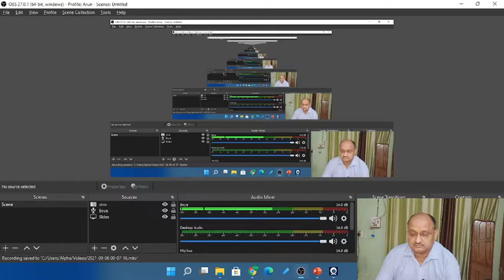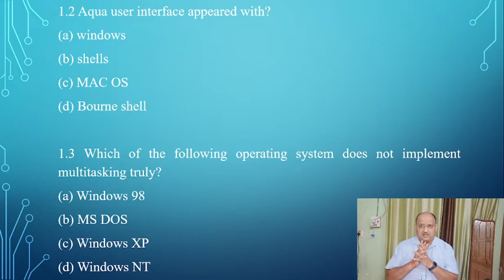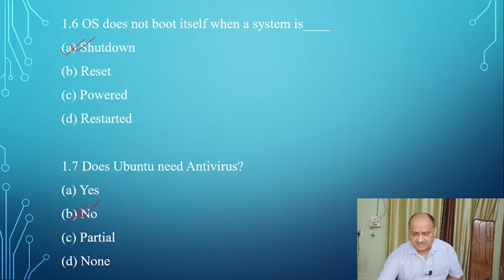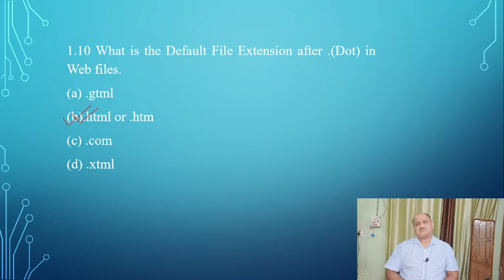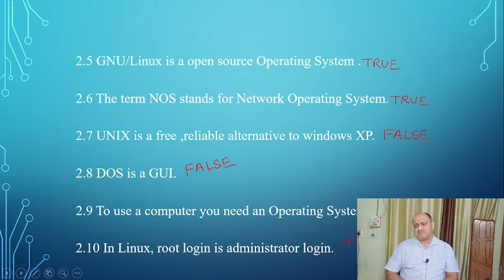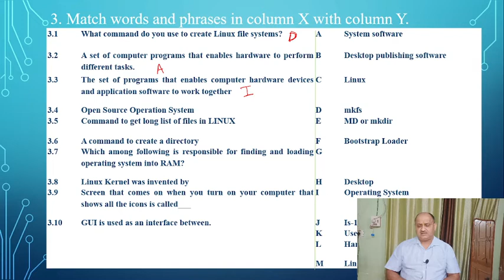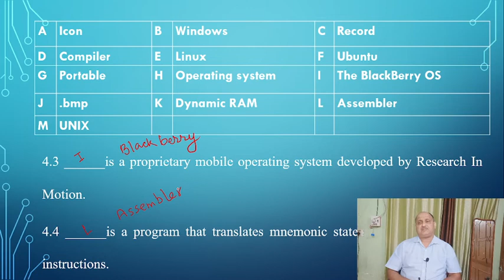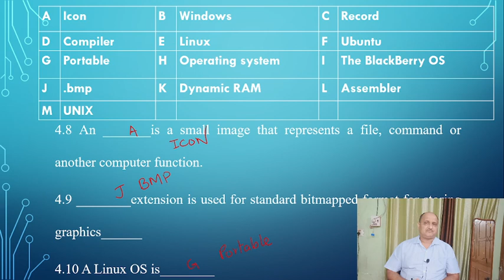"O" Level Study Adda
Best Institute in Prayagraj for 'O' Level and other computer courses. Experienced and Qualified faculties for 'O' Level, MCA, BCA, PGDCA and BTech